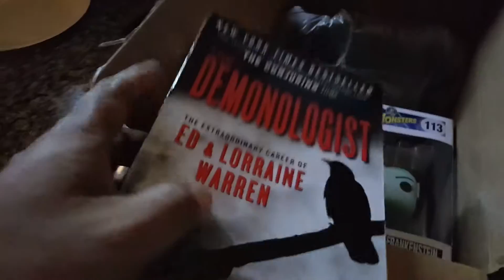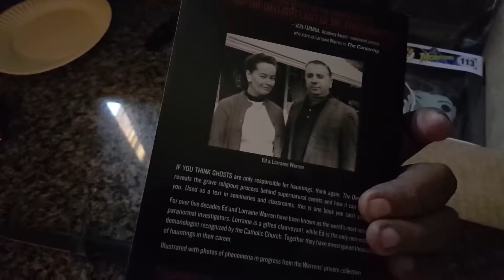Unboxing a pop and a book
Pop
And a book